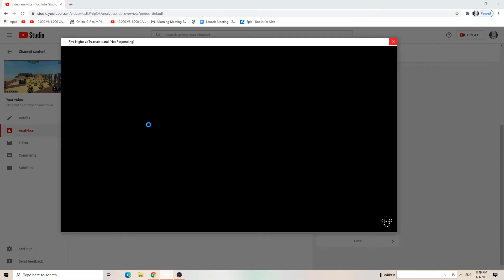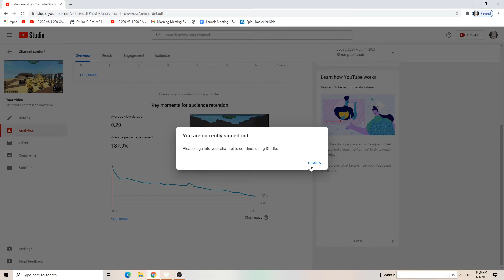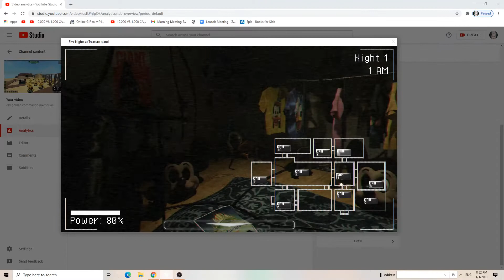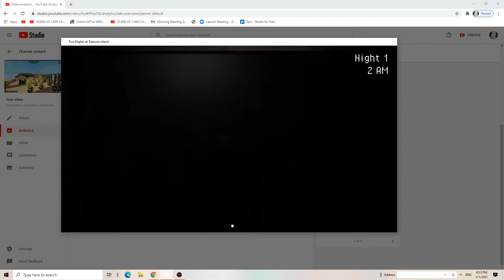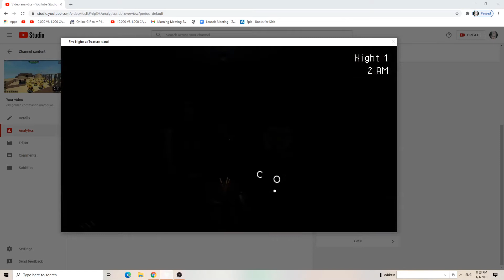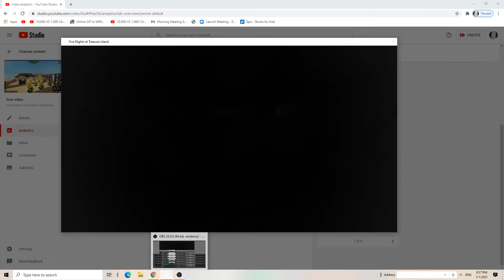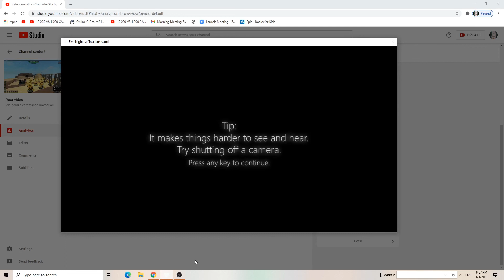playing fnati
:P